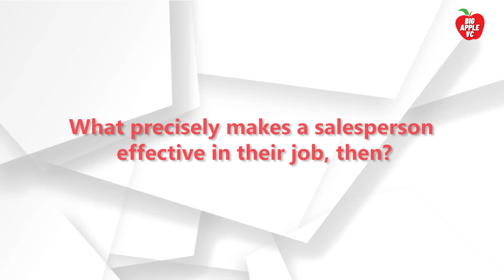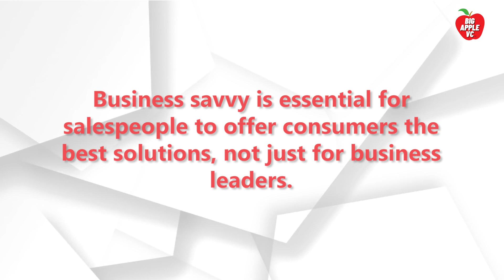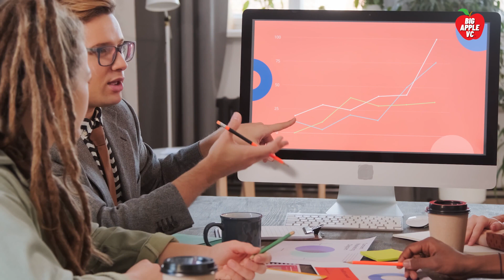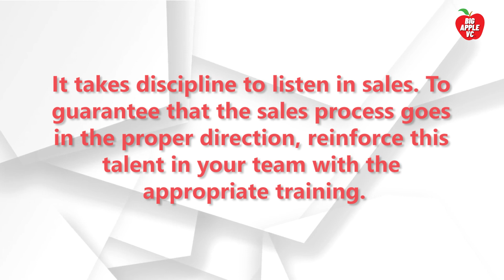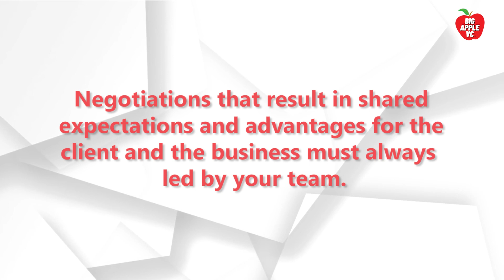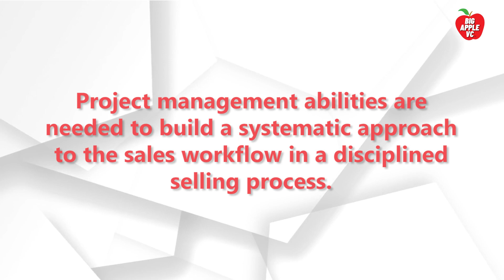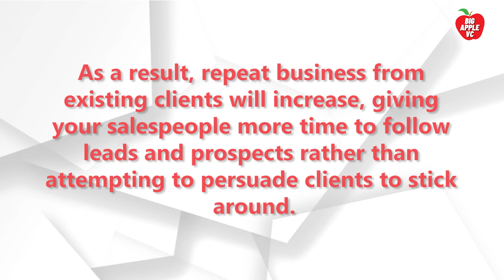THE MBA MASTER SALES COURSE | LECTURE 4 | NECESSARY SKILLS TO BE A SUCCESSFUL SALESPERSON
Essential Skills for a Successful Salesperson:

Becoming a successful salesperson requires a unique blend of interpersonal, strategic, and practical skills. Here's a rundown of the necessary abilities to thrive in the dynamic world of sales:

🔹 Communication: The cornerstone of sales, effective communication encompasses active listening, clear articulation, and the ability to convey complex ideas in a simple and compelling manner.

🔹 Empathy: Understanding and empathizing with clients' needs and challenges builds trust and rapport, creating the foundation for lasting relationships.

🔹 Negotiation: Mastering the art of negotiation involves finding common ground, advocating for your offerings, and reaching mutually beneficial agreements.

🔹 Resilience: Rejection is inherent to sales. A resilient attitude helps you bounce back from setbacks, remaining motivated and focused on your goals.

🔹 Problem-Solving: Clients often seek solutions to their challenges. Being able to analyze problems and tailor your offerings as solutions demonstrates your value.

🔹 Adaptability: The sales landscape changes rapidly. Being adaptable allows you to pivot strategies and approaches to fit evolving market trends and client preferences.

🔹 Time Management: Juggling leads, follow-ups, and administrative tasks requires efficient time management to maximize productivity.

🔹 Product Knowledge: In-depth understanding of your product or service showcases your expertise and instills confidence in clients.

🔹 Strategic Thinking: Being able to see the bigger picture and align your sales efforts with broader business goals helps you drive more impactful outcomes.

🔹 Networking: Building and nurturing professional relationships widens your reach and opens doors to new opportunities and potential leads.

🔹 Confidence: Believing in yourself and your offerings instills confidence in clients. It's a key element in persuasive presentations.

🔹 Data Utilization: Leveraging data and analytics helps you make informed decisions, identify trends, and tailor your strategies for better results.

🔹 Tech Savviness: Familiarity with sales technologies and tools streamlines your processes and enhances your ability to manage leads and client interactions.

🔹 Closing Skills: The ability to guide a conversation toward a successful close is the culmination of effective communication, negotiation, and relationship-building.

🔹 Continuous Learning: A thirst for knowledge keeps you updated with industry trends, new techniques, and innovative sales strategies.

Combining these skills creates a well-rounded sales professional who not only meets but exceeds client expectations. Success in sales requires dedication, practice, and ongoing refinement of these essential skills.